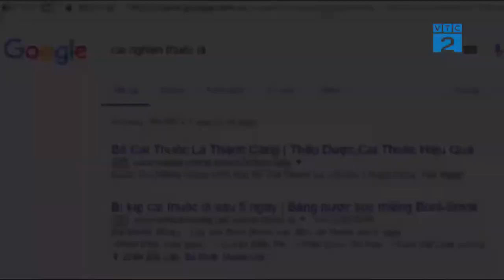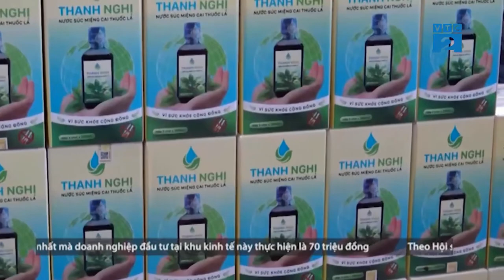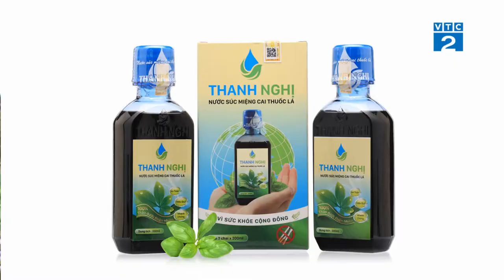Phóng sự về Nước súc miệng Thanh Nghị của đài truyền hình VTC2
Được biết đến như một phương thuốc quý hỗ trợ hiệu quả trong quá trình cai thuốc, Nước súc miệng Cai thuốc lá Thanh Nghị là sản phẩm thân thiện với người tiêu dùng vì thành phần hoàn toàn từ thiên nhiên, có tác động nhẹ nhàng, lành tính.
Thành phần:
Bồ công anh (Herba Lactuca indicae): 1,0g
Tơm Trơng (Urceola Apocynaceae): 1,0g
Kim ngân hoa (Flos Lonicerae): 0,9g
Cúc hoa (Flos Chrysanthemi indici): 0,6g
Quế Nhục (Cortex Cinnamomi): 0,35g
Cam thảo (Radix Glycyrrhizae): 0,15g
Đại hồi (Fructus lllicii veri): 0,15g
Cồn 35ᴼ -  40ᴼ vừa đủ: 200ml
Công dụng:
- Làm sạch miệng, thơm miệng, chắc răng, làm giảm cảm giác thèm thuốc lá, có tác dụng hỗ trợ trong việc cai thuốc lá.
- Cắt cơn thèm ngay sau khi súc miệng và ức chế cơn thèm trong 3-4 tiếng đồng hồ.
- Thanh lọc nicotine ra khỏi cơ thể.
- Sau quá trình sử dụng sản phẩm (trung bình một tuần) sẽ cảm thấy mùi thuốc lá hôi khét, khó chịu, không còn muốn hút thuốc.
- Giảm ngắn thời gian cai thuốc lá, giảm các triệu chứng cai thuốc lá như: Thèm hút thuốc, cáu gắt, lo lắng, căng thẳng.
Hướng dẫn sử dụng:+ Khi bắt đầu quá trình cai thuốc lá, bạn tuyệt đối không được hút thuốc. Mỗi khi cảm thấy thèm hút thuốc, bạn ngậm 30ml nước súc miệng (tương đương 2 nắp chai)  và súc miệng trong vòng 1-2 phút, súc kỹ nhổ đi, không súc lại bằng nước khác. (Sau 15 phút bạn có thể ăn, uống lại bình thường), sử dụng sản phẩm liên tục trong 5-7 ngày cho đến khi không còn thèm hút thuốc và cảm thấy mùi khói thuốc hôi khét, khó chịu.

+ Nếu họng có đờm và ho trong quá trình cai, có thể nuốt 1 ít nước súc miệng sẽ giúp long đờm, làm sạch khoang miệng và họng.
Mùi vị: Vị cay nồng, mùi thơm đặc trưng của thảo dược Nam Bắc ngâm rượu.
Hạn sử dụng: 36 tháng kể từ ngày sản xuất.
Bảo quản: Bảo quản ở nhiệt độ phòng.
Quy cách đóng gói: Hộp gồm 2 chai, mỗi chai 200ml
CÔNG TY TNHH QUỐC TẾ THANH NGHỊ
Trụ Sở: Buôn Phơng, xã EaTul, Huyện CưM’gar, Tỉnh Đak Lak
Chi nhánh: 243/9/12s Tô Hiến Thành, P.13, Q.10, TP. HCM
Điện thoại Kinh doanh & CSKH: 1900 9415